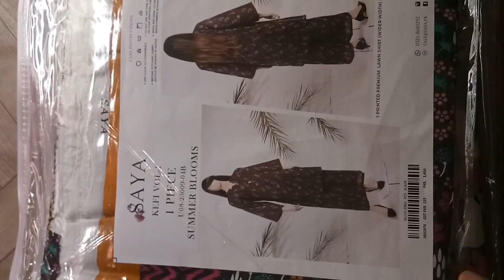Saya brand sale